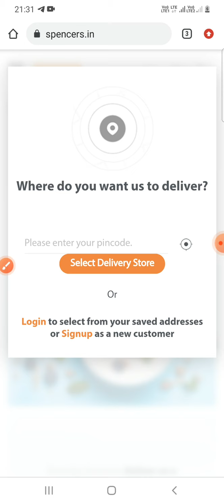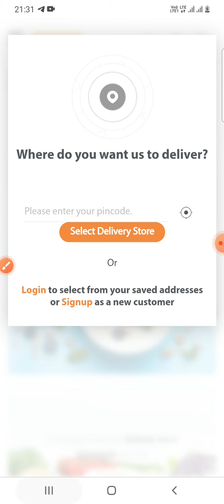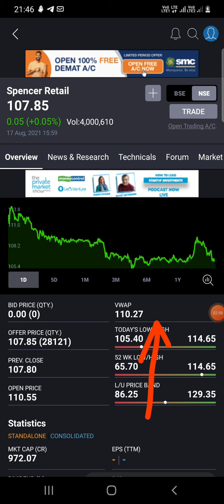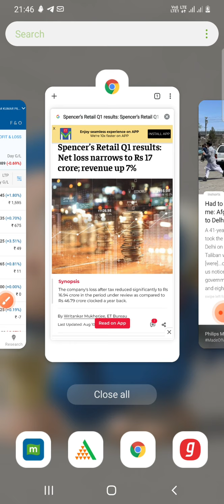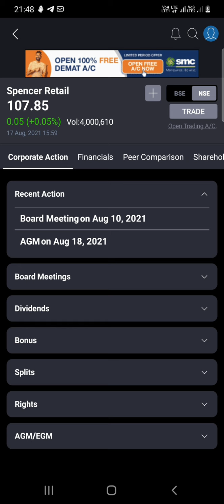Spencer Share latest news and FMCG stocks future multibagger stocks fundamental analysis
retail growth stick Spencer share analysis and AGM update.

big bazaar
future group stocks

Spencer Retail share||spencer retail share latest news||Anil Singhvi||zee business ‎@SIP Stock

Multibagger होगा ये शेयर !

आज का SIPStock- Spencer's Retail

आकर्षक वैल्युएशंस, कंपनी पर प्रोमोटर्स, FIIs, DIIs का भी भरोसा

शॉर्ट टर्म, पोजीशनल और लॉन्ग टर्म निवेश के लिए दमदार शेयर

जानिए अनिल सिंघवी को क्यों है पसंद?

'SIP STOCKS'- Strong Investment Portfolio